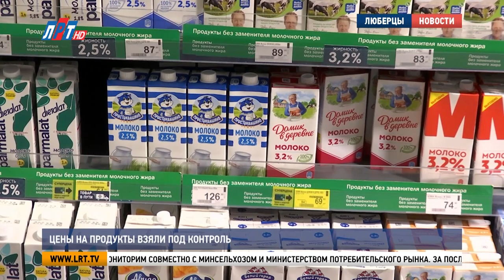Контроль цен и наличия продуктов в магазинах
Жители обеспокоены ростом цен и наличием товаров первой необходимости. Многие запасаются продуктами на последние деньги. Боятся, что прилавки магазинов скоро опустеют. Но стоит ли этого опасаться?

«Нет какого-то ажиотажа, нет проблем с этим. Здесь – перловая крупа».

Широкий ассортимент круп, молочная и мясная продукция, подсолнечное масло, овощи и фрукты – ажиотажа и дефицита продуктов нет, пустых полок тоже.

Елена, жительница г.о. Люберцы:

«Вполне всего хватает, особой нехватки не ощущается. Цены, конечно, не очень приятны, но, тем не менее, скидочки есть».

Если возрастёт спрос на продовольственные товары, отечественные поставщики и производители готовы его полностью удовлетворить.

Сергей Иванович, житель г.о. Люберцы:

«Зарплату мне ж никто не прибавил, пенсию никто не прибавил, а цены прибавили. Кто будет доволен этому?».

За ценами на социально значимые товары следит Федеральная антимонопольная служба России. Контролируют ситуацию и местные власти.

Владимир Ружицкий, глава г.о. Люберцы:

«Мы цены мониторим совместно с Минсельхозом и Министерством потребительского рынка. За последнее время, за неделю-две, выросли цены где-то от двух процентов, пять, семь… Сегодня эти вопросы находятся в поле зрения Правительства Российской Федерации, правительства Московской области, поэтому, я думаю, мы сообща будем стремиться держать цены, чтобы они для наших жителей не «кусались»».

Постоянный мониторинг цен позволит спрогнозировать риски подорожания продуктов первой необходимости и вовремя принять меры для сдерживания роста цен. А дефицита на внутреннем рынке не ожидается.